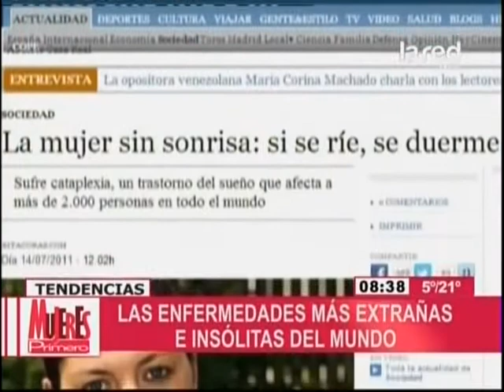Enfermedades raras de los famosos